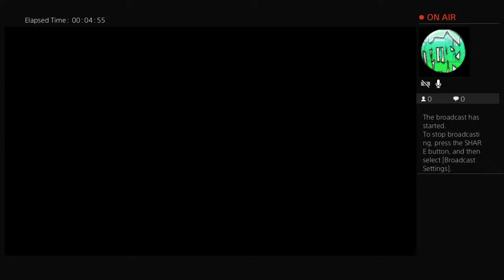Jump force gameplay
Who Menotti